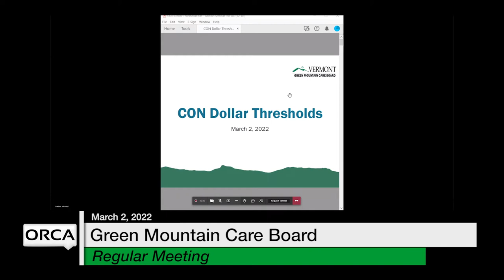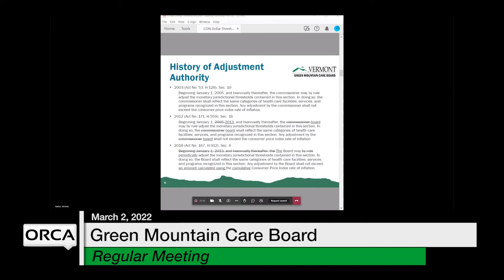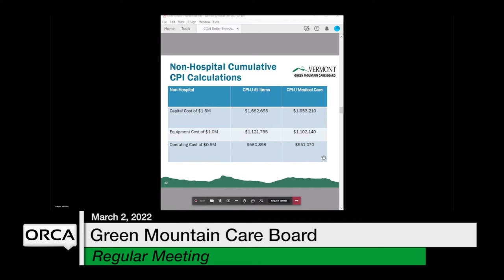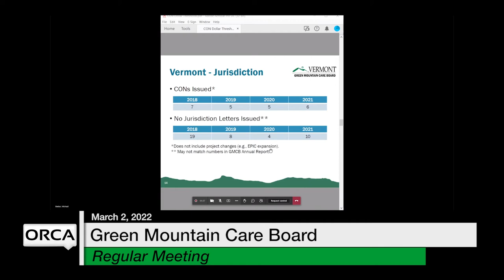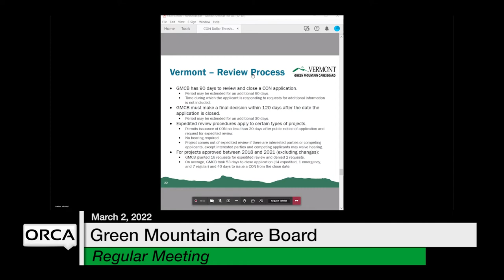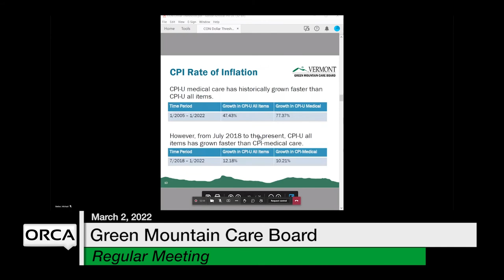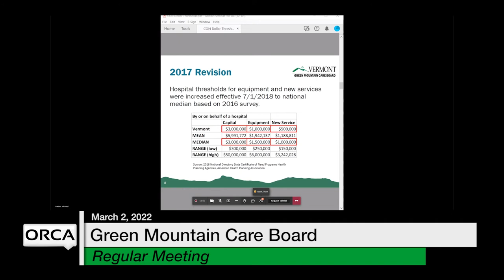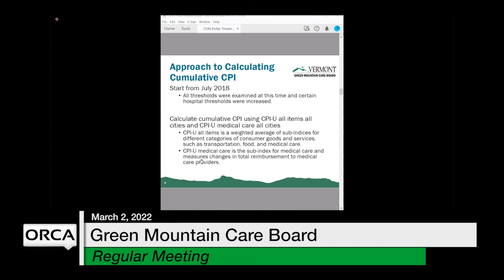Green Mountain Care Board - March 2, 2022 [GMCB]